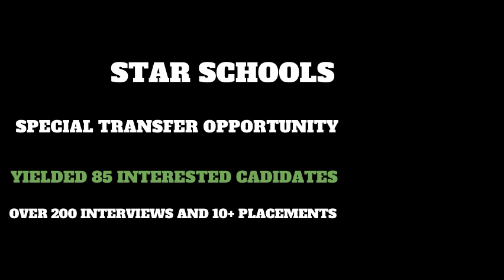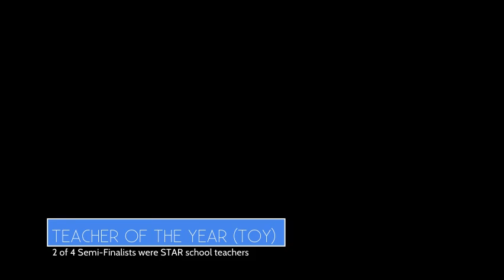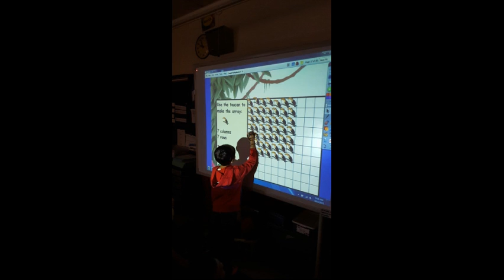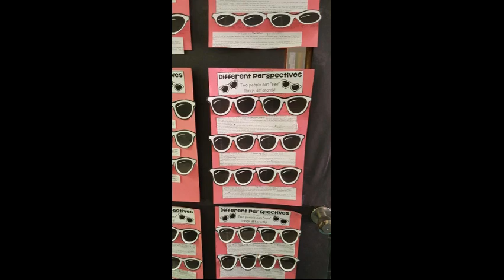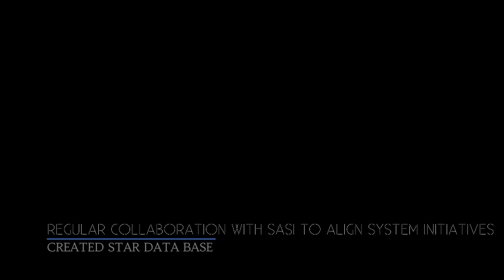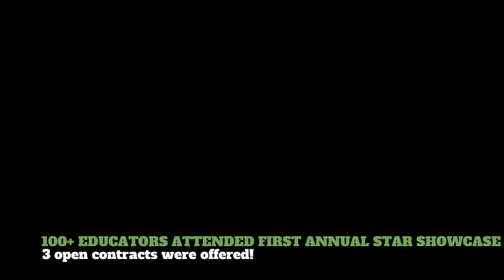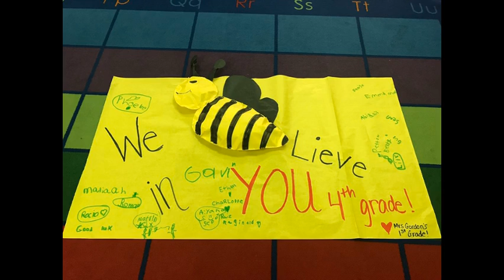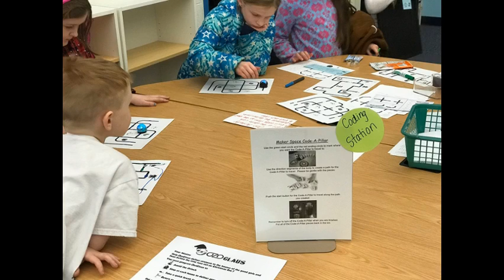STAR school celebrations